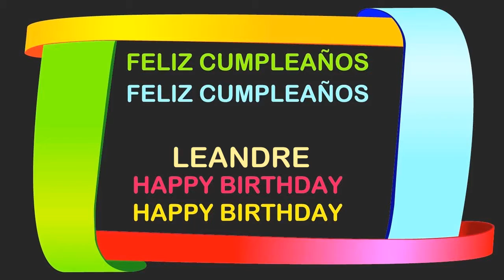Leandre Birthday Postcards & Postales